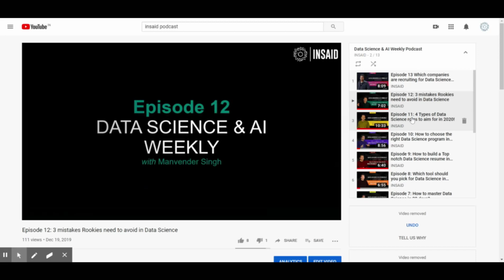How to get started with Machine Learning: Part 1 with Deepesh Wadhwani | Ep #20 | ML for beginners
Are you planning to learn Machine Learning but don't know where to start?

Watch Episode 20 to find out how to get started with Machine Learning, where to begin and how to target developing your ML skills.

To watch other Top videos of Data Science & AI Weekly,

TIME-STAMPED SHOW NOTES:

[00:10] Topic of Discussion: How to get started with Machine Learning?
[00:30] Series Recap
[01:06] Welcome Deepesh! Senior Faculty at INSAID
[01:40] How to get started with ML tools?
[01:50] Checkpoints to cover to get started
[02:53] Objectives and approaches of an ideal ML classroom
[04:53] How much math goes into ML?
[05:54] Wrap Up!
[06:00] Learn more about Data Science at